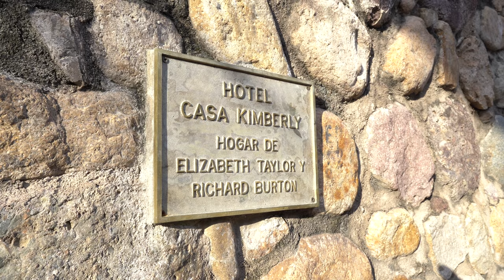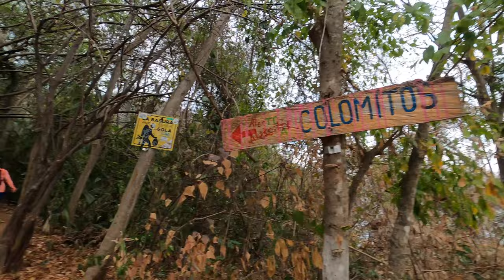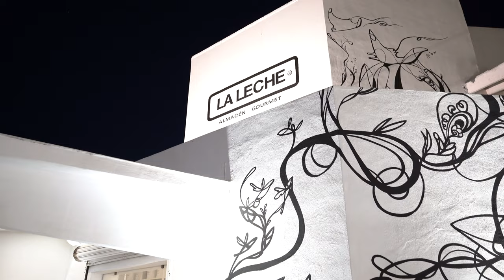5 Unique Restaurants in Puerto Vallarta Mexico 2022 (4K)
In this video, we will highlight 5 Unique Restaurants in Puerto Vallarta, Mexico giving you our perspective while covering the food and ambiance at each restaurant. All of the restaurants are easily accessible from Zona Romantica and El Centro. We hope this video helps you plan your first, second, or third trip to Puerto Vallarta.

Gear used in the video:
1. Sony ZV1
2. Sony A73
3. Sony G Master 35mm lens
4. DJI Mini 3
5. Rode Video Mic Pro
6. Rode Wireless Go II
7. Iphone 13 Pro Max